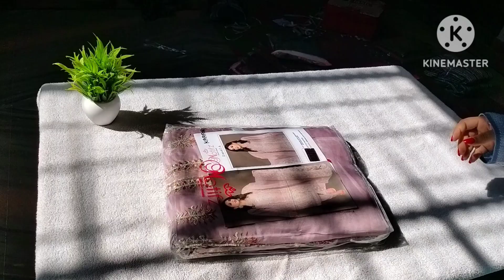Eid collection✨ new organza suits🌸 reasonable prices💫📩latestcollection